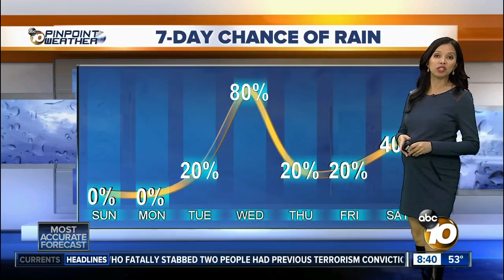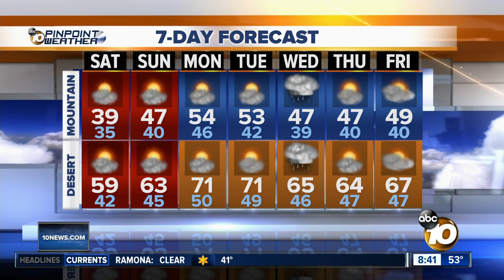10News Pinpoint Weather for Sat. Nov. 30, 2019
8 a.m. forecast for Nov. 30, 2019 San Diego's Most Accurate Forecast